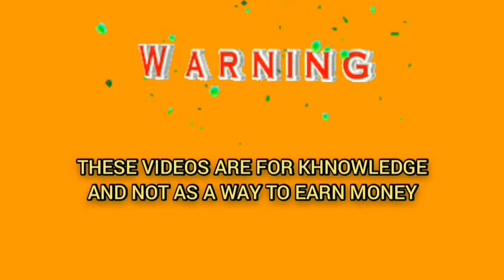The Best Roulette Betting Strategy | Roulette strategy to win